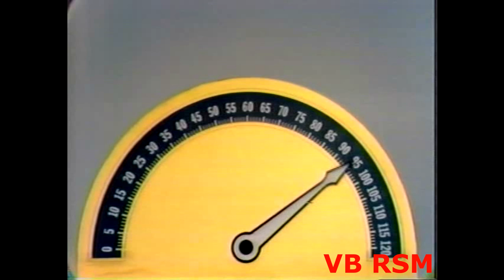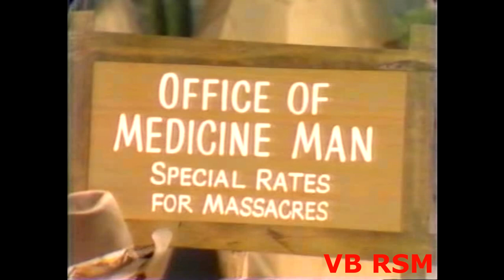Red Skelton Hour 1965-09-21 GS Bobby Darin and Jackie & Gayle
"Fastest Crumb in the West" Season 15 Episode 02
In order to overcome his chronic cowardice, Sheriff Deadeye (Red) gulps down some "Brave Juice" concocted by
Indian medicine man Running Fever (Bobby Darin).
Musical Highlights:
Bobby Darin sings "That Funny Feeling"
Bobby Darin with Jackie & Gayle sings "Sunday in New York."
Jackie & Gayle sings "Sunshine, Lollipops and Rainbows."
Red plays a wealthy yachtsman, entertaining girlfriend Chanin Hale.